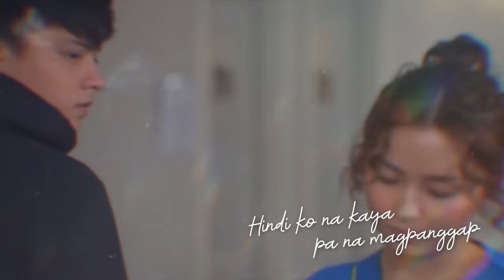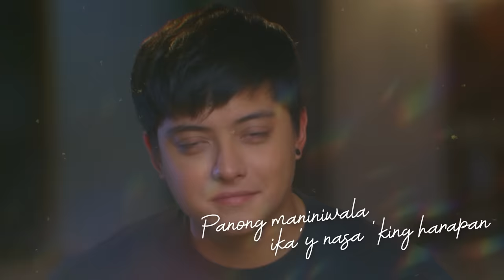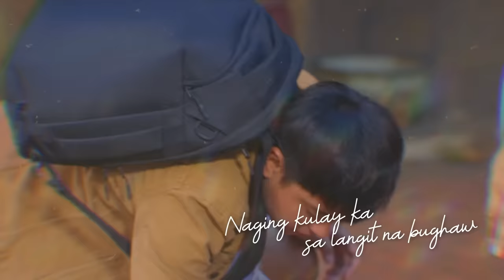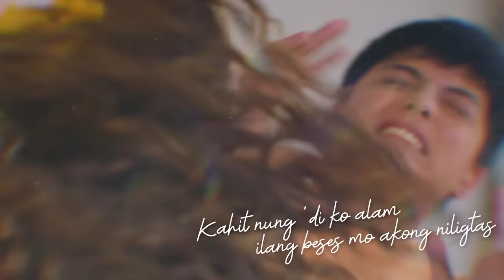Kumpas - Moira Dela Torre (Lyric Video Visualizer feat. KathNiel)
Kumpas
Performed by Moira Dela Torre
Words and Music by Moira Dela Torre and Jason Marvin